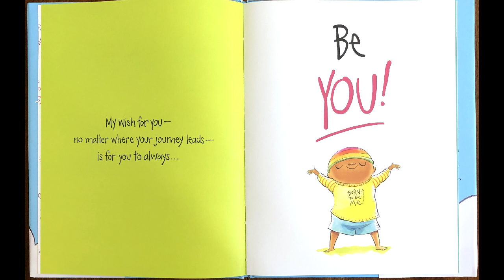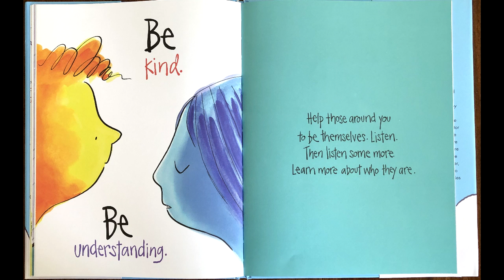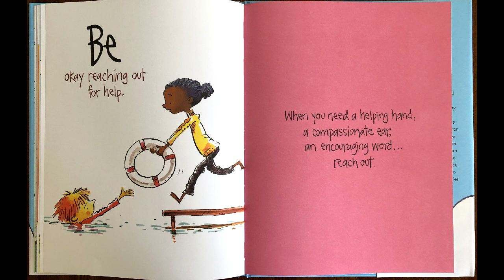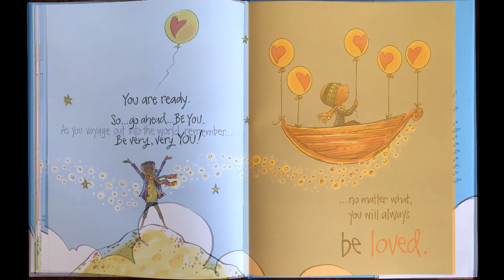Be You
Read aloud of the book Be You, by Peter H. Reynolds, for use in a Kindergarten Classroom.